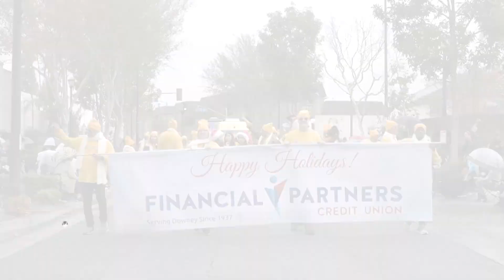Downey Christmas Parade 2022